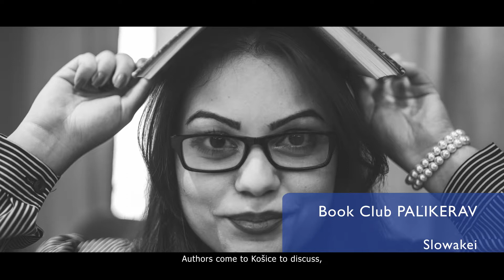Knižný Klub PAĽIKERAV/Book Club PAĽIKERAV - SozialMarie Prize Winner 2018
SozialMarie - Prize for social innovation: 2nd Prize

The Book Club PAĽIKERAV is about our young Roma students, about the books they read, and about their feelings about these books, that they like to share with you. We are trying to point out, that Roma are not only dancers and singers, but also are good at the other activities. And believe or not reading books is an activity that makes happy these young people.